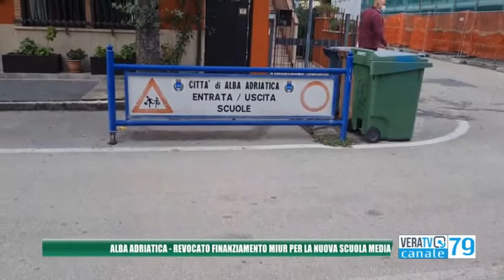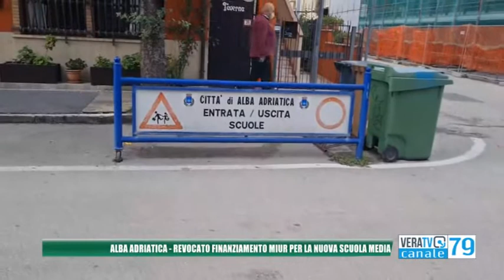Alba Adriatica - Revocato il finanziamento per la nuova scuola media